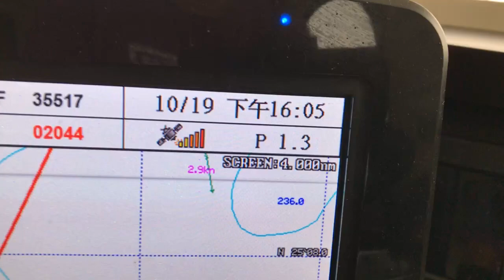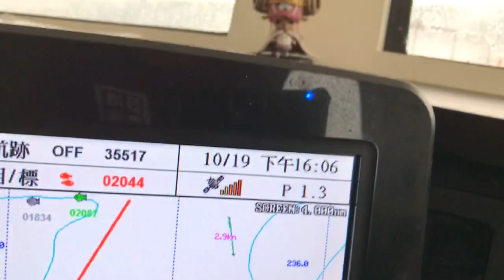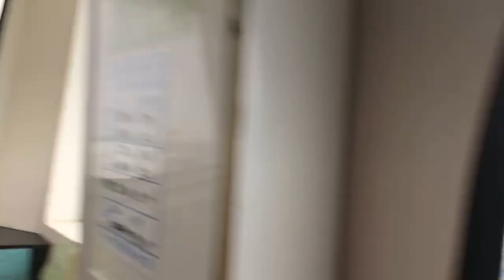鼻頭流溝 2020 / 19 / 19 pm:05